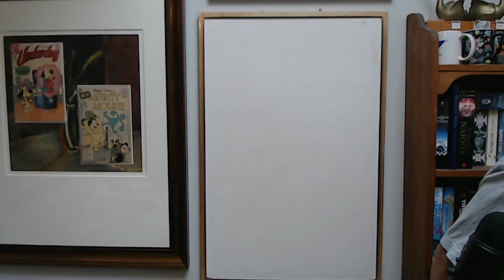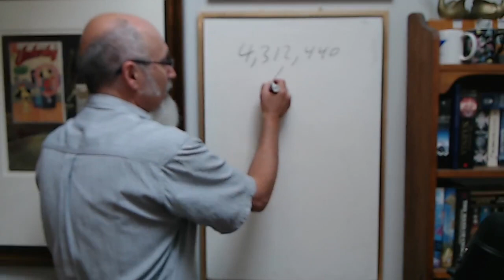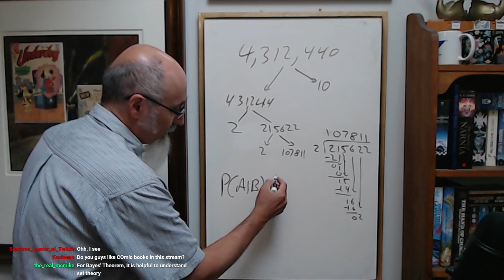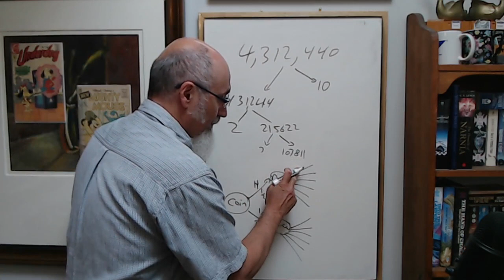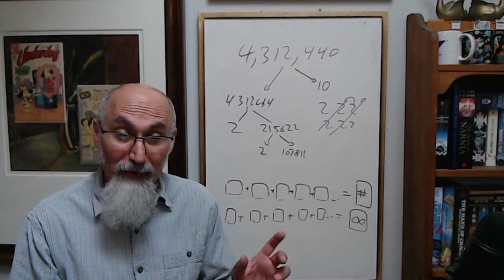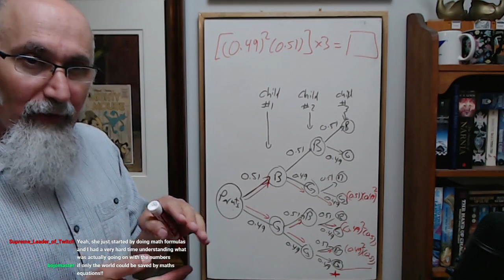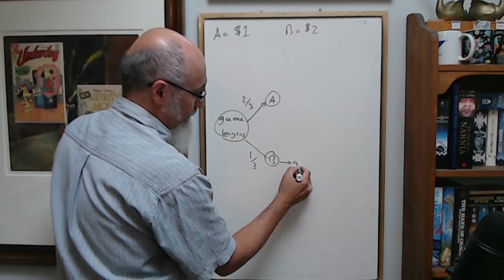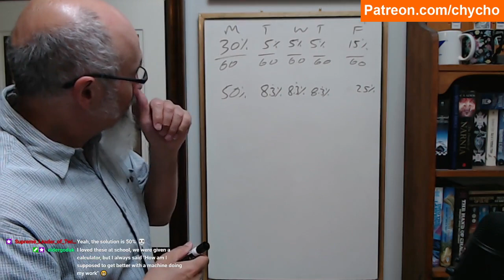ASMR Math Tutoring #75: Dividing by Zero, Probability Tree Diagrams, Averages, Questions & much More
You can view this video without advertisements on the following free speech video sharing platforms where we now have a presence, join us there:

TIMESTAMPS:
- Calculus/Math Book Recommendations (4:45-and further)
- How to Find Your Passion in Life: Sample (8:18-10:27)
- Don't Allow Centralized Education or a Corporate Jobs Make You Loose Your Passions (10:59-13:41)
- Huge Respect to Those That Take on Centralized Power: The True Heroes in Our Societies (16:44-17:55)
- Consider Me an Elder According to the Mayan Cycles (18:19)
- UPDATE: We're Going to be Building the Math Modules on Discord, Join Us There (25:46-27:45)
- What Is Factoring? Breaking Things down into Their Core Building Blocks, Understanding the World (27:45-32:25)
- Factoring a Large Number (34:33)
- The Mathematics of Body Building and Fitness: An Introduction (36:02-41:35)
- One of the First Math Videos I Put Out: The Real Number Set, Mathematics by Mos Def (42:28-44:20)
- Bayes' Theorem and Conditional Probability (47:17-51:20)
- What It Means to Divide by Zero: An Explanation of Division by Zero, Understanding Infinity (53:31-57:34)
- Probability Tree Diagram (59:55)
- Dividing an Orange into Zero Pieces, the Question Has to Make Sense: Be Careful Translating from English into Mathematics (1:04:05-1:06:02)
- Converging Series (1:06:37)
... and more
- Probability Tree Diagram: What's the Probability of a Family of Three Children Being Made up of Two Girls and One Boy? (1:16:58-1:26:08)
- Mathematics Can save the World, Can save Your Life: Math Is the Ultimate BS Detector (1:29:12-1:30:22)
...and more
- The End Goal of Mathematics Is to Give You an Additional Perspective on Life: The Power of Learning Math (1:36:05-1:38:19)
- Probability Question: Generating Another Tree Diagram Applied to Limits and Convergence (1:38:41-1:49:13)
- Weighted Average Probability Question: Probability of an Employee Making Mistakes at Work During the Week  (1:51:06-1:54:33)

VIDEO: ASMR Math: Division by Zero, Why We Can’t Travel at the Speed of Light, Einstein’s Relativity

VIDEO: Math in Art and Design: Using the Fibonacci Numbers to Create the Golden Rectangle (Real Life)

***CRYPTO***
▶️ As well as Cryptocurrencies:
Bitcoin (BTC): 1Peam3sbV9EGAHr8mwUvrxrX8kToDz7eTE
Bitcoin Cash (BCH): 18KjJ4frBPkXcUrL2Fuesd7CFdvCY4q9wi
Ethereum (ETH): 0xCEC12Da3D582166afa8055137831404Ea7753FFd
Ethereum Classic (ETC): 0x348E8b9C0e7d71c32fB2a70DcABCB890b979441c
Litecoin (LTC): LLak2kfmtqoiQ5X4zhdFpwMvkDNPa4UhGA
Dash (DSH): XmHxibwbUW9MRu2b1oHSrL951yoMU6XPEN
ZCash (ZEC): t1S6G8gqmt6rWjh3XAyAkRLZSm9Fro93kAd
Doge (DOGE): D83vU3XP1SLogT5eC7tNNNVzw4fiRMFhog

Peace.

chycho